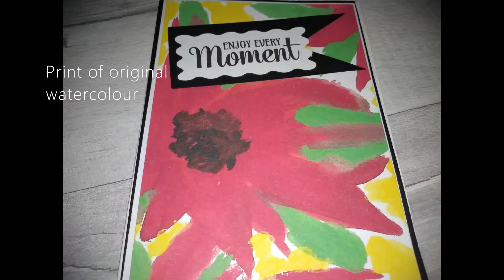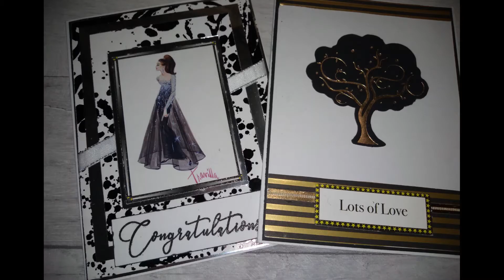Card Stash: Part Two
More selection of finished cards.